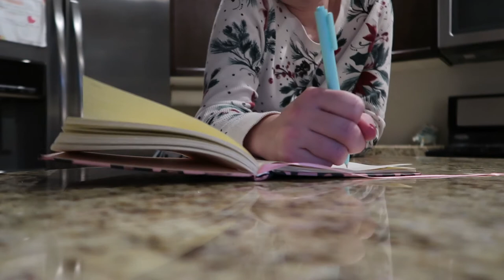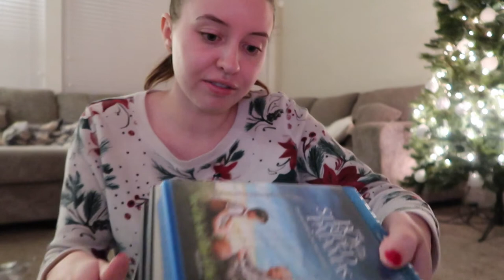GET IT ALL DONE TYPE OF SUNDAY! | Vlogmas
IT'S VLOGMAS! I'm so excited to be spending the month of December with you all!